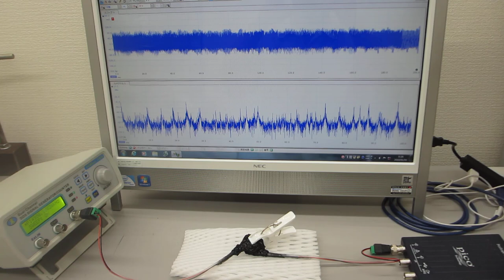表面弾性波の超音波制御実験（超音波システム研究所 ultrasonic-labo）